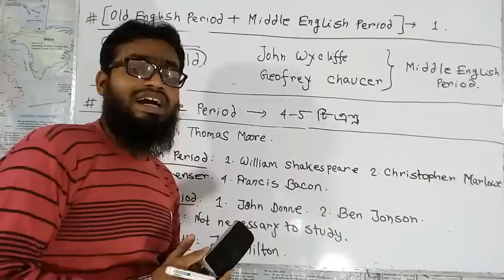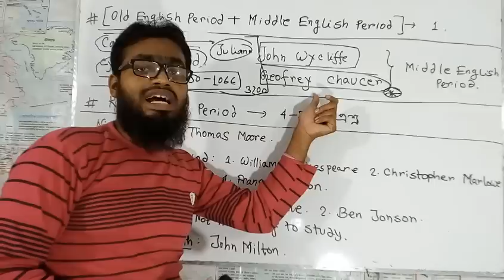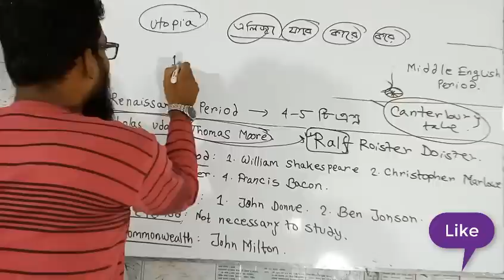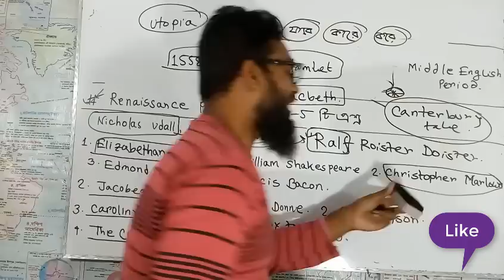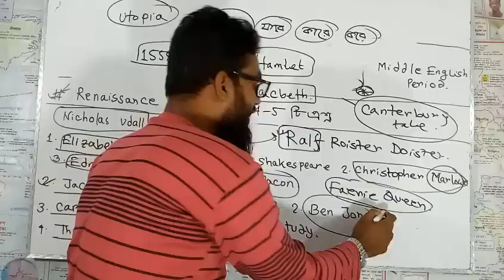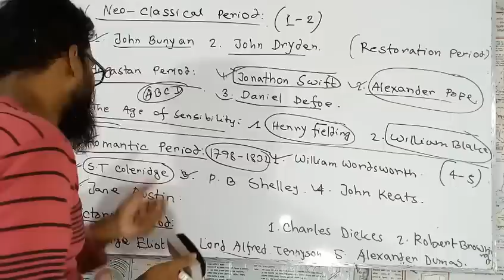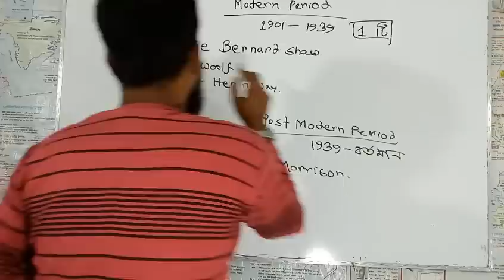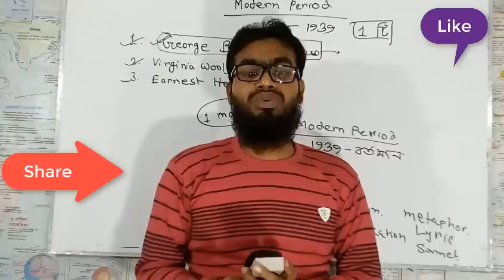40th BCS Short Suggestion on English language and Literature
In this video tutorial we have given a short suggestion on English literature for 40th BCS exam. We can firmly say one can get a clear concept about the  question pattern as well as the mark distribution.